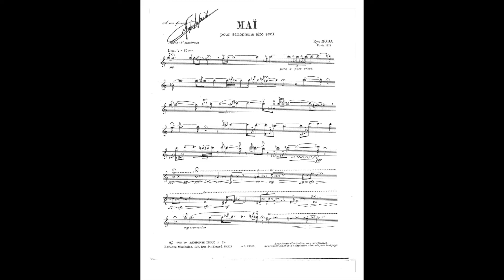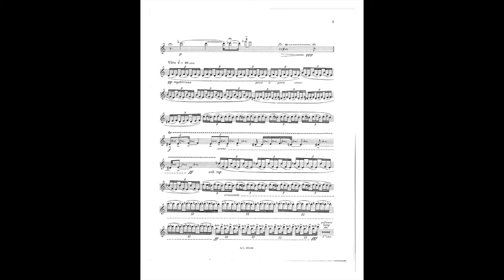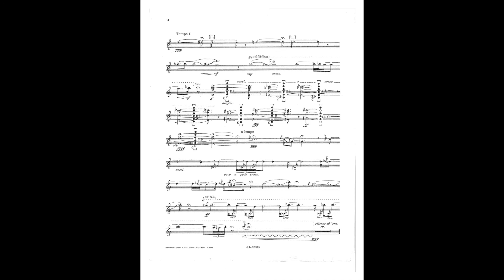Ryo Noda - Maï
Recorded by Joshua Heaney, saxophonist, in November, 2014.

At the twilight of an autumn evening, while the moon reflected its silver light on the surface of the water, General Kiyotsun Taira played the flute. The General, fearing to give the order to attack the enemy at the coming dawn, severed his ponytail and laid it on the deck of his ship. He then cast himself into the sea, thus freeing his men to return safely to their homes.

At the doorstep of his home, the ghost of the General faced his wife. “Why did you have to die?” she asked him. “To save my army”, the ghost answered, “because I knew in advance the battle was lost and I thus saved the lives of my men, and of their families.”

The General’s wife asked: “Did you think about me?”
-Ryo Noda

(translated from the original French text by Scott Kallestad)